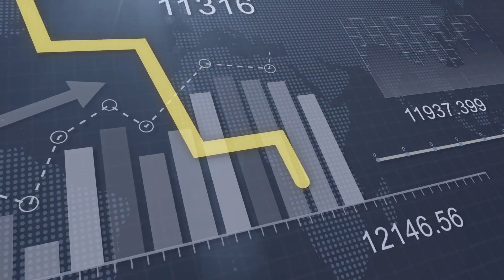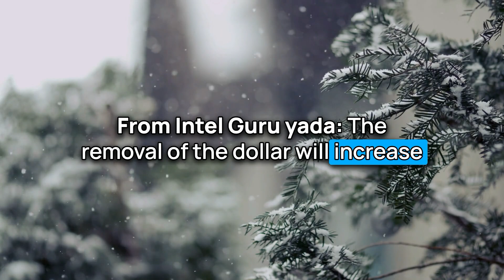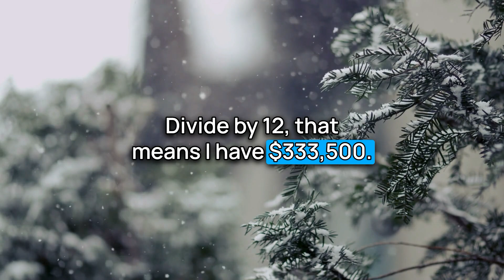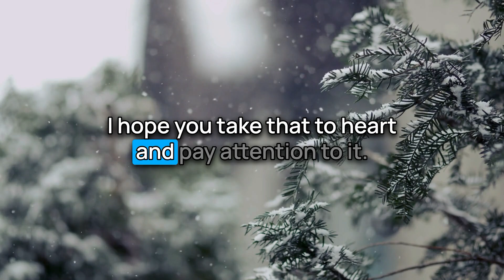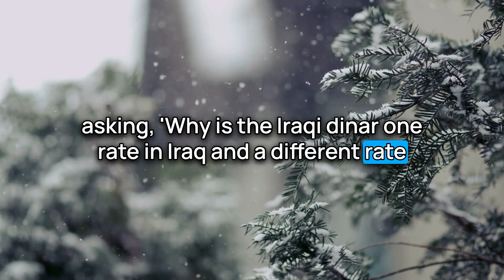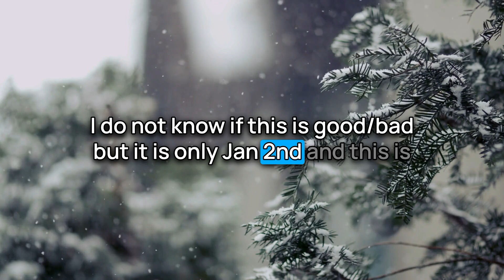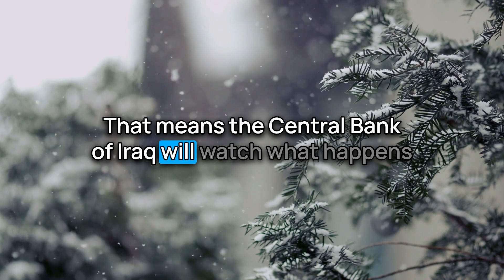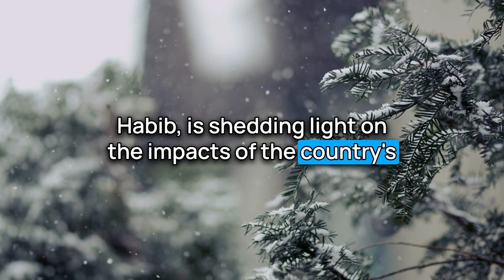IQD = 12 to 1 or 1 to 1?💣New Coins & Lower Notes?🤔Iraq Dinar RV Updates | 1/2/24 | IQD ReValue News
From Newshound Guru Pimpy: Here's the thing that everybody is missing. Article: "Government adviser announces entry into force of 2024 budget". Quote: "The exchange rule 12/1 does not currently exist under the Financial Management Law Number 6 of 2019, as amended until the beginning of 2026." What is Iraq's exchange rule 12/1 to 1? The 12/1 rule refers to the rate at which the Iraqi dinar is exchanged with the US dollar. 12 Iraqi dinars for every 1 US dollar. Over time, the 12/1 rule has been revised several times 1160 in 2003, 1170 in 2006. It looks to me like they're trying to say the exchange rate will change in the beginning of 2026. What is that exchange rate? 12 Iraqi dinars for every $1.00. I think I have 4 million dinars. Divide by 12, that means I have $333,5000. That's what I get when I change in my Iraqi dinar 12 to 1. Take the number of dinars you have, divide by 12 and that's what you will get back. According to this article that's not going to happen until 2026.  Could something happen to expedite that? Of course it could. But they're saying here 2026 is when they expect to review whether or not they change it to the 12/1 rule. My view is this is their wall.  (Source: dinarguru.com)

00:00 Introduction
00:29 Disclaimer & Giveaway
01:16 Intel Info

Iraq RV
Iraq Reform
iraqidinar
dinar guru updates
iraqi dinar
rapid updates
dinar investment
dinar revaluation
dinar currency exchange rate,
reinstatement
iqd news
when will the dinar currency revalue
dinardetectives
currency reinstatement
new dinar currency
iraq politics

Iraq RV
Iraq Reform
iraqidinar
dinar guru updates
iraqi dinar
rapid updates
dinar investment
dinar revaluation
reinstatement
iqd news
dinardetectives
currency reinstatement
new dinar currency
iraq politics